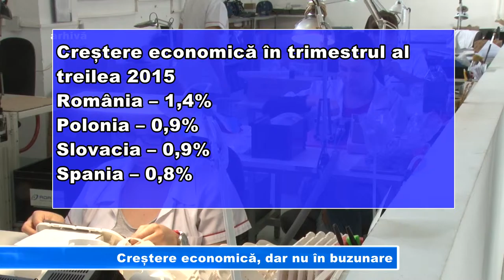Creștere economică, dar nu în buzunare